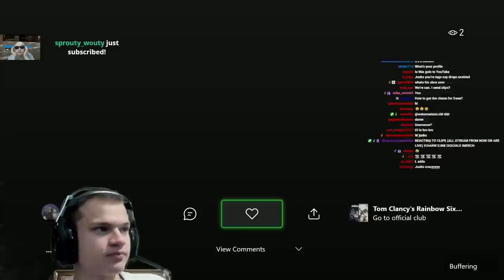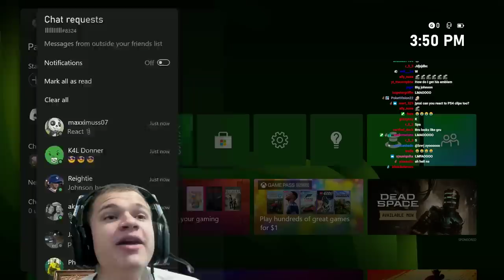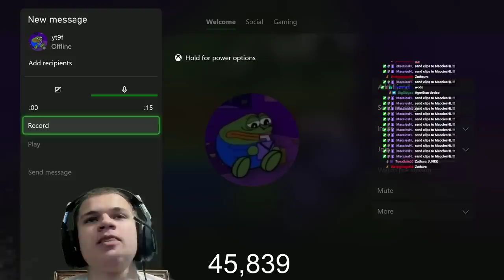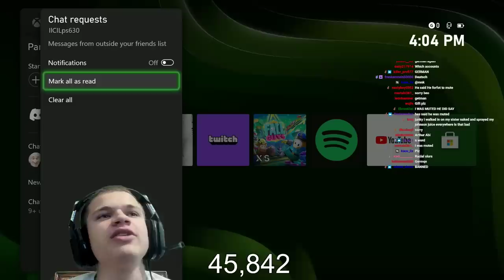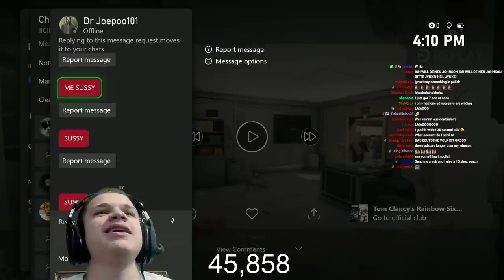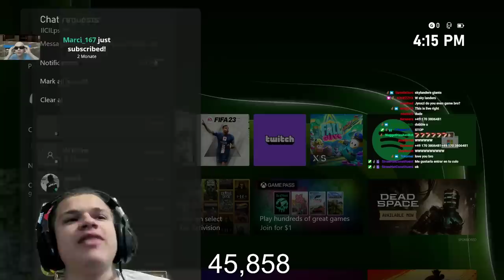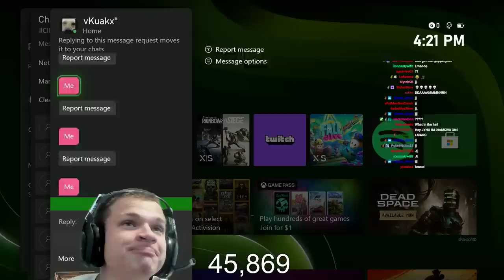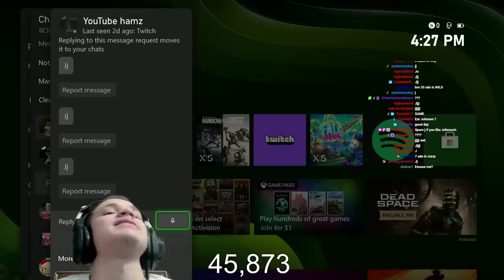Coaching My Viewers in Rainbow Six Siege...